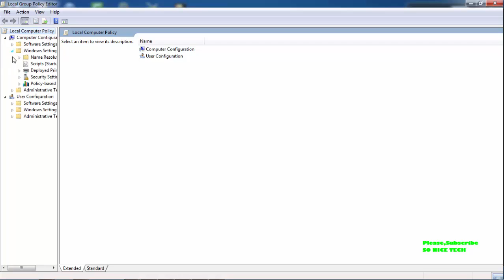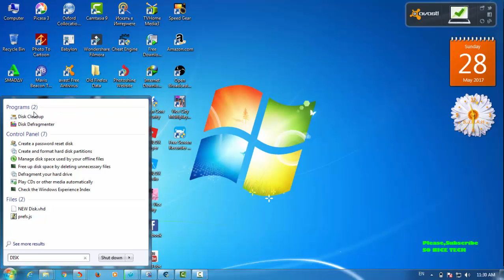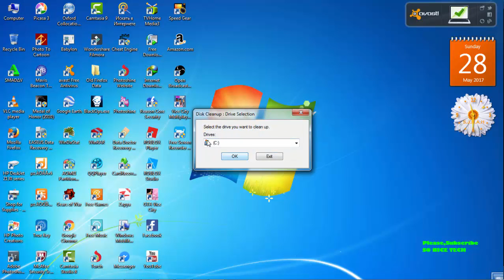How to Increase Your Internet Speed-------WINDOWS 7,8,8. 1,10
Hello, friends today i want to teach u ,